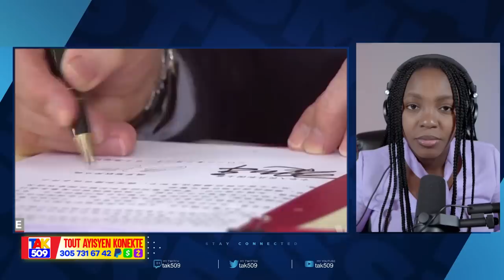Minis Jistis la Joure Dyaspora..Vitelòm pale..Esaie Antre nan Manman Ariel /Fouco